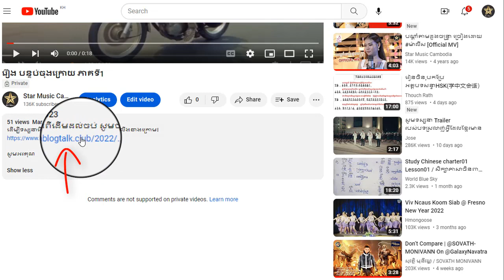រឿង បន្ទប់ចុងក្រោយ ភាគទី2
ដើម្បីទស្សនារឿងនេះពីដើមដល់ចប់ សូមចុចលើលីងខាងក្រោម៖

សូមអរគុណ